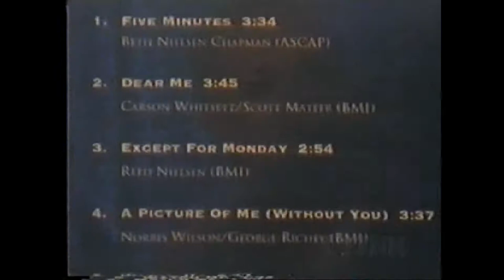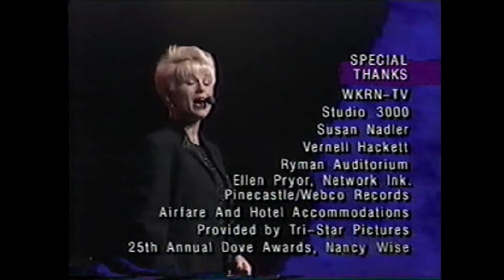Lorrie Morgan Feature Country News 1995